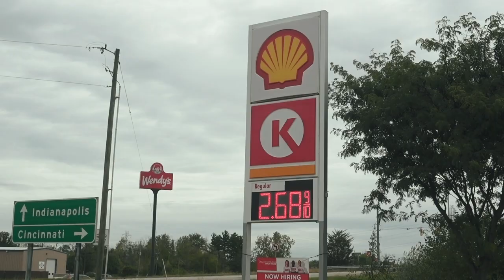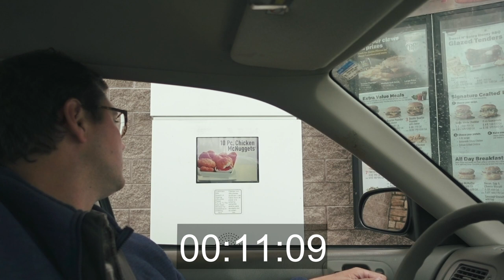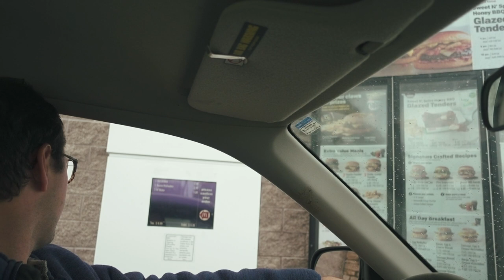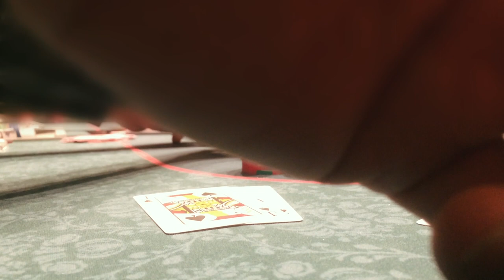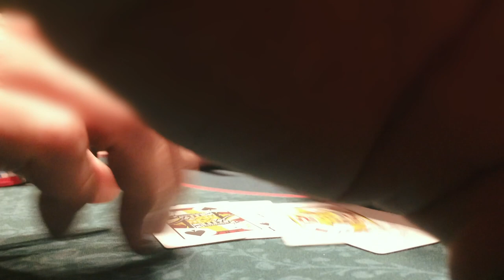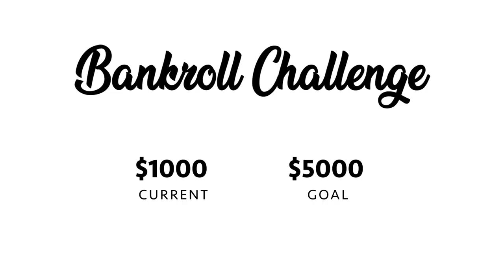Bankroll challenge, Four Winds Casino and Shawn Kemp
I travel to my hometown of Goshen, Indiana to stay with my brother and celebrate his baby on the way. Along the way I stop at Four Winds Casino in South Bend to play a 1/2 cash game.